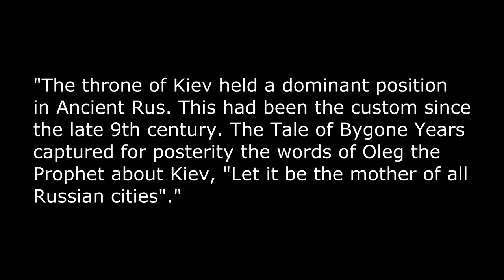A visit to Ukraine! 🤔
The UK Prime Minister, Boris Johnson, went to visit Volodymir yesterday in the Ukrainian capital of Kyiv.

Image and video of Boris Johnson and Volodymyr Zelensky courtesy of Ukrinform TV (CC-BY-3.0) via Wikimeda Commons